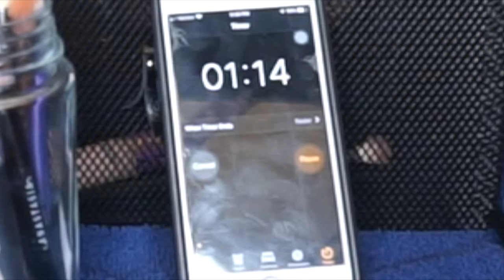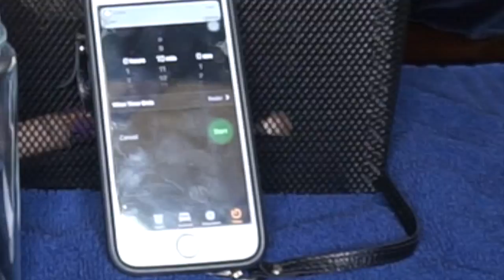BOYFRIEND DOES GIRLFRIENDS MAKEUP!!! (10 MINUTES) Jamie & Brandon EP8